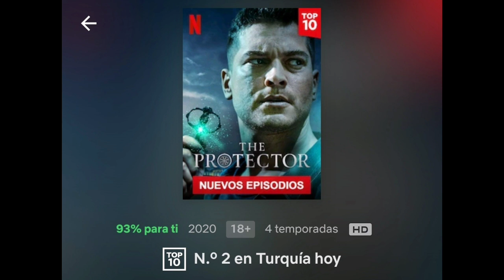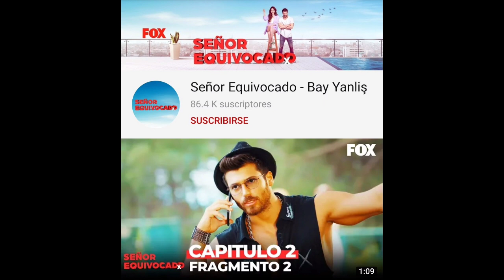NOTICIAS 🇹🇷 Engin Akyürek Can Yaman kıvanç Tatlıtuğ Çağatay Ulusoy TURCAS 😍💞 farandulaturca 🇹🇷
entérate de las últimas noticias 15 de julio 2020 de tus actores favoritos :NOTICIAS 🇹🇷 Engin Akyürek Can Yaman kıvanç Tatlıtuğ Çağatay Ulusoy TURCAS 😍💞 farandulaturca 🇹🇷